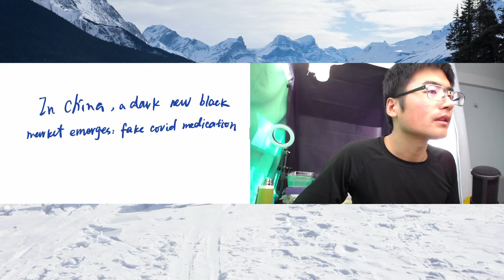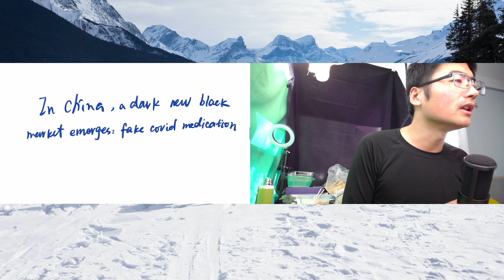In China, a dark new black market emerges: fake covid medication 2023 01 09 12 36 52